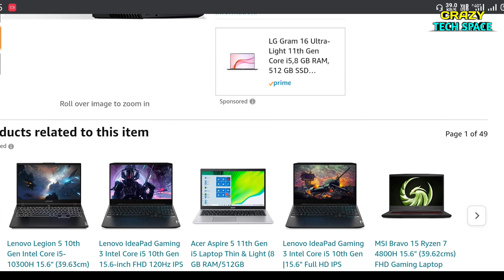Lenovo Legion 5 ( 2021 ) Ryzen 7 5800H l RTX 3050 l Price 😭 l Best Gaming laptop ?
Welcome to My Crazy Tech Space ❤️

Hello everyone👸🤴,
This is your favourite YouTube channel Crazy_Tech_Space .
This channel will provide you with all the interesting & Amazing Tech information of the world.

Highlights

00:00 Introduction
00:18 Specs
00:45 Price / Conclusion

Show your support & Love to ❤️ Crazy Tech Space™